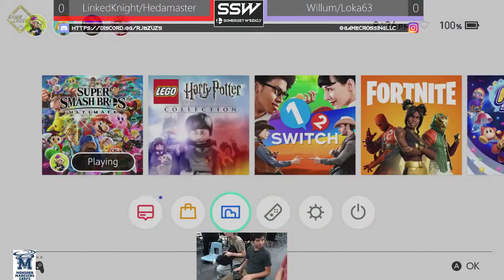Somerset Weekly #13 Doubles Loser Round 2 - LinkedKnight/Hedamaster vs Willum/Lokas63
Game Crossing LLC Somerset Weekly #13